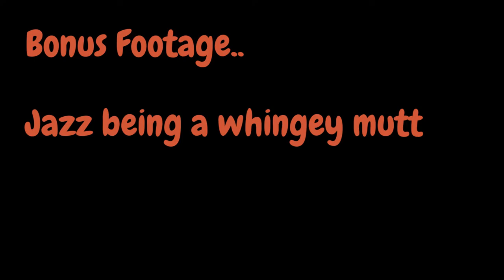18 weeks!!! - Painting baby's room and Aldi baby event haul!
We started painting baby's room...

I got some bargain baby things from Aldi...

Kristian felt baby move...

and Jazzy (our dog) was being a needy so and so!!!